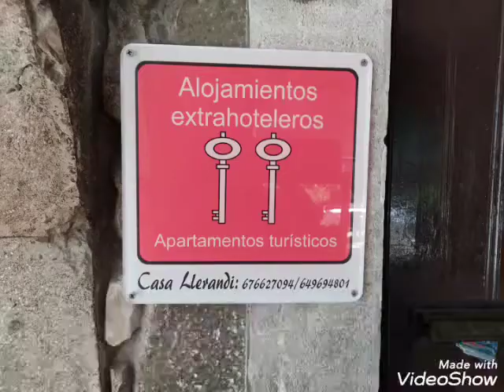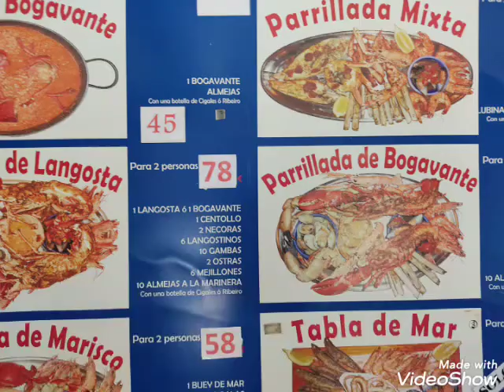FISETV1 SAN VICENTE DE LA BARQUERA 4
Este Año toca CANTABRIA